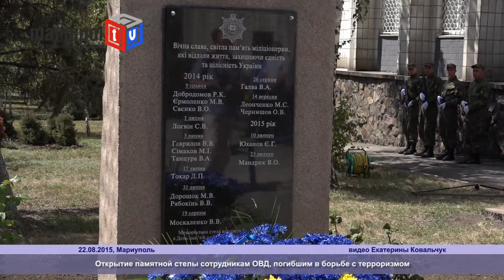В Мариуполе открыли стелу в память о милиционерах, погибших в борьбе с терроризмом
22 августа в Украине чтят память сотрудников милиции, которые погибли при исполнении служебных обязанностей. И сегодня в Мариуполе во дворе областного управления милиции была открыта памятная стела правоохранителям, погибшим в борьбе с терроризмом.